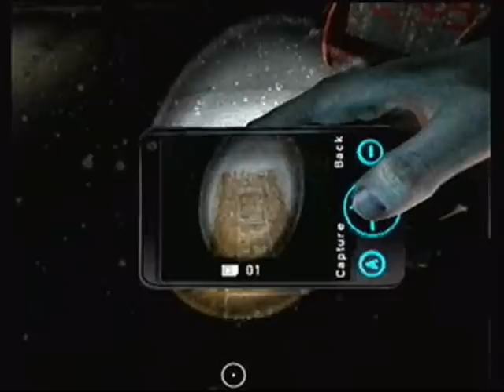Lets play "Silent Hill Shattered Memories" pt 3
Harry Mason wakes up to a car crash to find his daughter has gone missing. He explores the seemingly empty town, as a snow storm has forced most residents to take refuge in their homes. After talking to police officer Cybil Bennett (or a bartender, depending on the player's choices), Harry remembers that he lives in Silent Hill on Levin Street, only several blocks away. Harry reaches his home, only to find another family living there. Cybil picks him up and offers to take him to the station and figure things out, but she has to stop after her car windshield becomes covered with snow. Cybil leaves to see where they are. Harry doesn't wait for her and escapes into the woods, finding his way to Midwich, the local high school

The next part  which meaning part 4 is where the monsters are and sorry if this part the mic messed up so if you do not hear me talk yeah it did not catch it so sorry and will use mt other mic